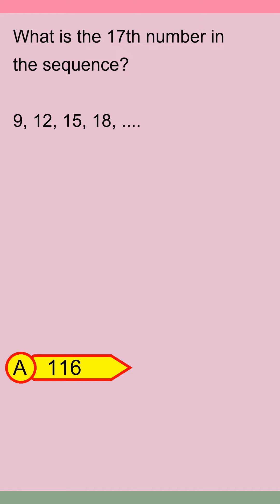Brain Teaser MCQ Y 30May24 0046